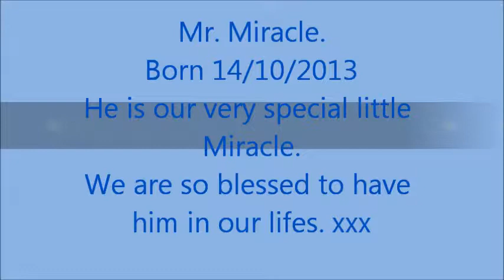Mr. Miracle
GUINCHILAR YORKIE PUP